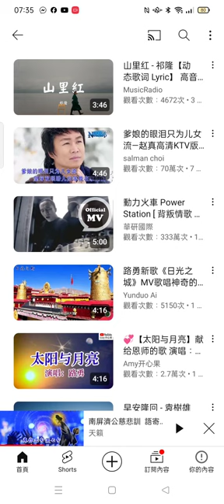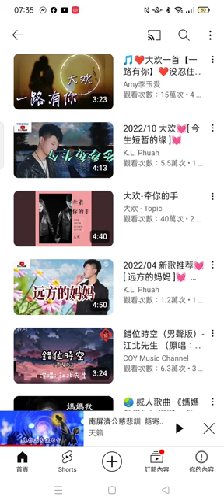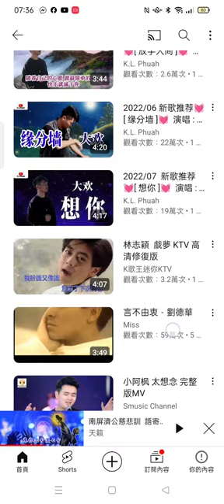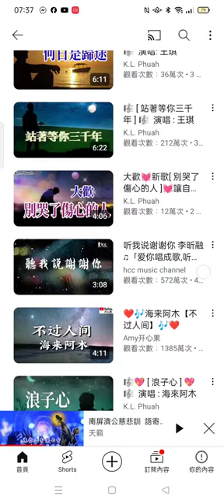閩南語讀經影片合輯